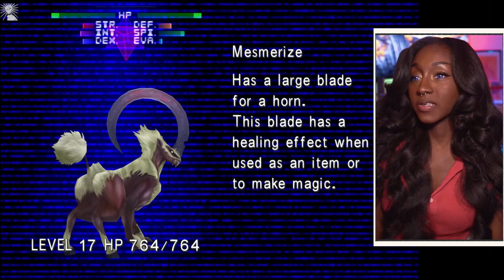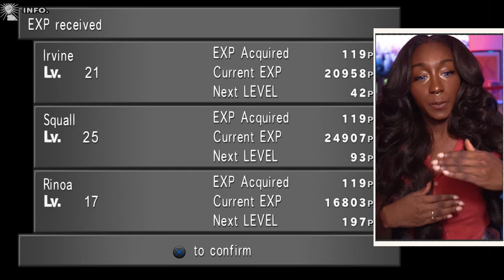FF8- NO SPOILERS- FIRST PLAYTHROUGH! | steam